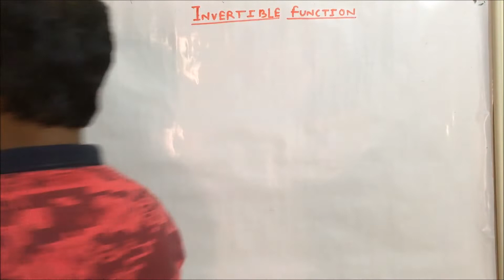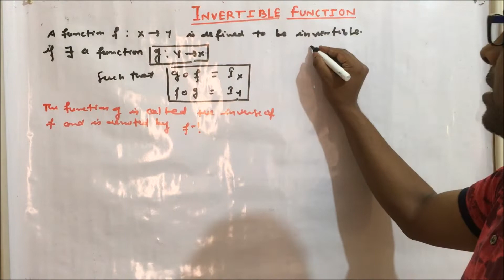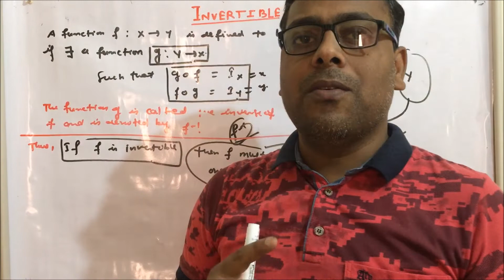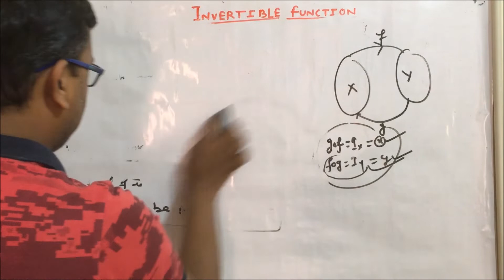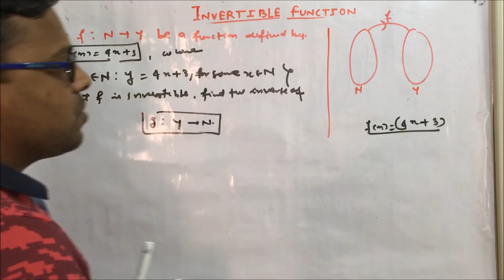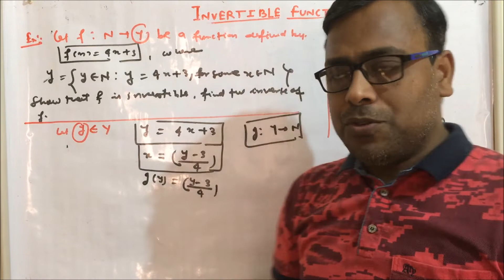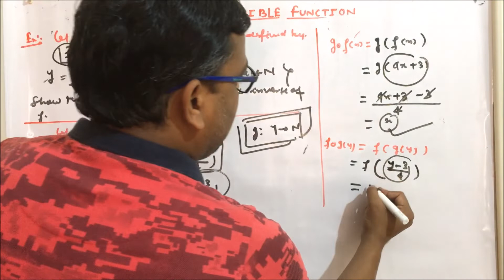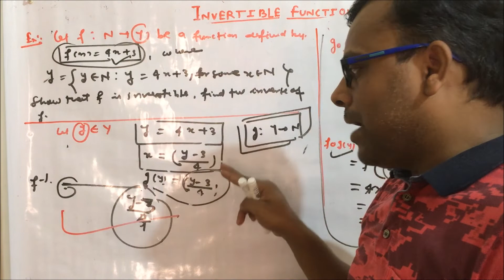INVERTIBLE FUNCTION# INVERSE OF FUNCTIONS#INVERTIBILITY OF A FUNCTION#RELATIONS AND FUNCTIONS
AAO MATHS PADHE

In this video following topics are explained in super easy techniques...
INVERSE OF FUNCTION
INVERTIBLE INVERTIBLE FUNCT#
Relationsandfunctions CBSEClass12maths aaomathspadhe arvibd sir
In today's CBSE CLASS 12 MATHS ARVIND SIR takes you through the relations and functions Class12, as it is one of the most important and scoring session for the class 12 maths board exam 2021.

Play lists for RELATIONS AND FUNCTIONS